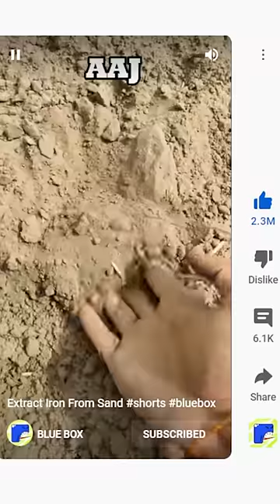THE GREAT MIKO IRON BUSINESS